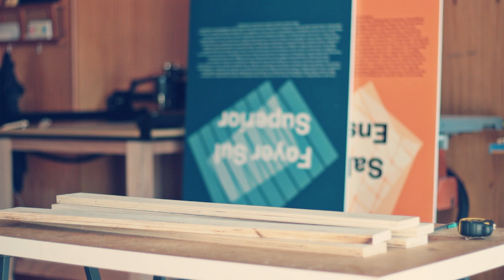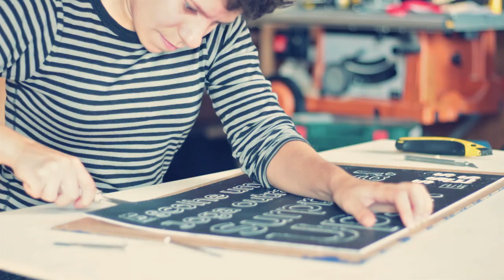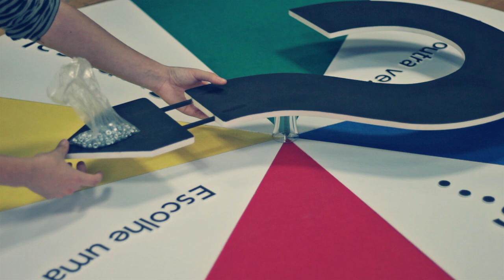Make a Trivia Wheel for Kids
Watch how I made this super cool Trivia Wheel and make your own!